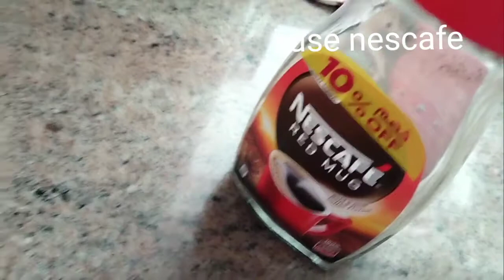Home made Cappuccino#tryniyoto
home made cappuccino
in a big mixing bowl put that coffee, white sugar/ brown sugar and water mix together until the mixture become soft and fluffy.